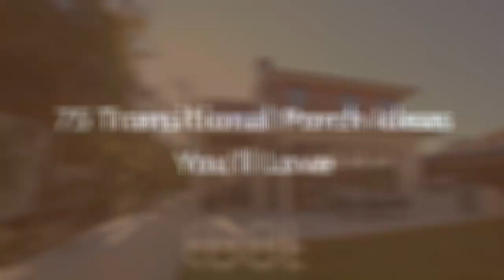75 Transitional Porch Design Ideas You'll Love 😊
Browse photos of transitional porches to get inspiration for your own remodel. Discover transitional porch decor and railing ideas, as well as layout and cover options.

0:00:00 - Intro
0:00:12 - Transitional Porch Design Ideas You'll Love: Inspirations 1 to 25
0:03:03 - Transitional Porch Design Ideas You'll Love: Inspirations 26 to 50
0:06:07 - Transitional Porch Design Ideas You'll Love: Inspirations 51 to 75